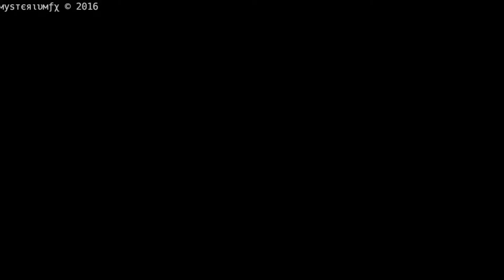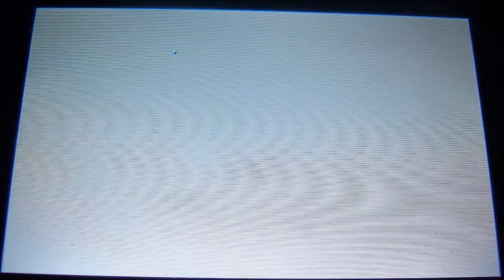Let's Play MARIO & LUIGI: PAPER JAM BROS. Part 10: Maxi-Pokey & Papier-Pokey Boss Fight